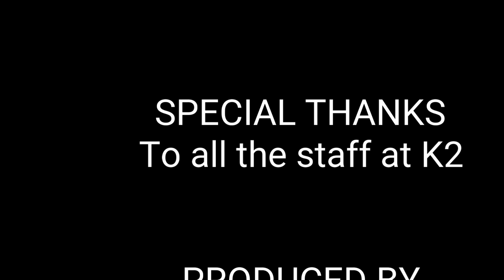Typical day of chef in a busy takeaway